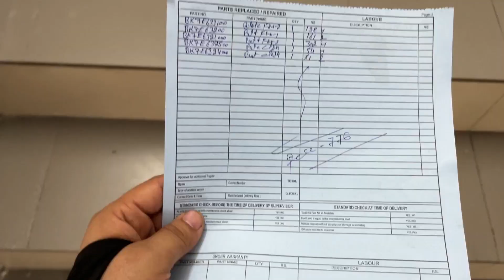Yamaha Worst R15 Ever 😭| R15v4 Accident Loss 😱| R15M Clutch Plate Burn 🥵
Yamaha R15v4 Accident Loss And R15M clutch plate gone